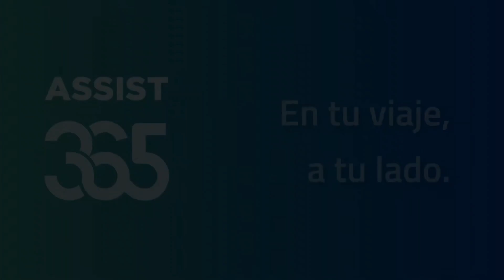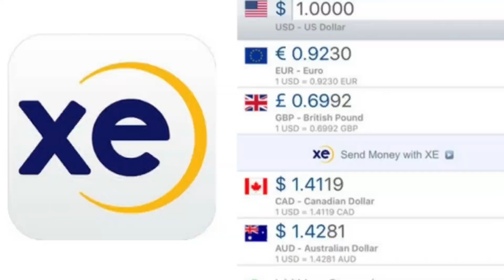Mejores APPS para VIAJAR y gastar MENOS DINERO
¡Prepárate para descubrir las mejores apps para viajar sin gastar una fortuna! 🌍💰
Con estas aplicaciones podrás encontrar vuelos económicos, alojamientos asequibles y actividades divertidas. Utilizarlas te puede ayudar a disfrutar de tu viaje aunque tengas un presupuesto modesto.
Además, te mostraremos cómo planificar el viaje perfecto ya sea que viajes solo o en pareja.
¡No te pierdas todos los consejos y trucos de viaje que tenemos para vos en este video!